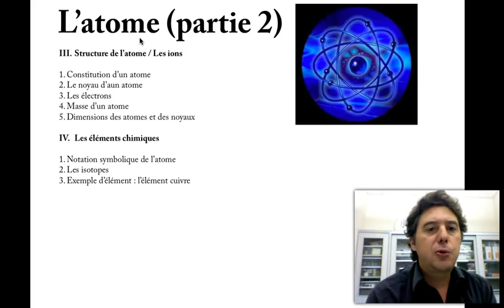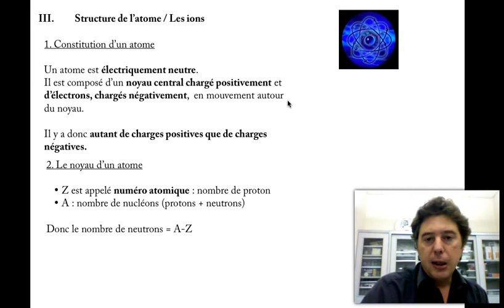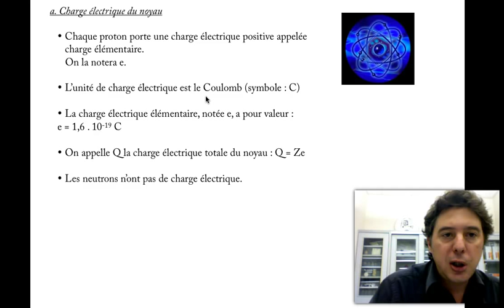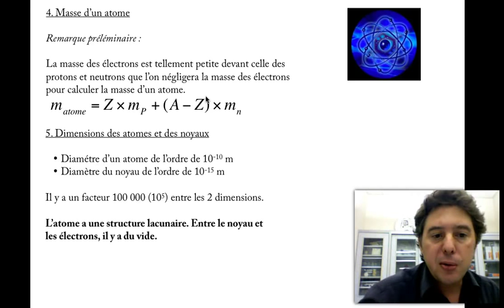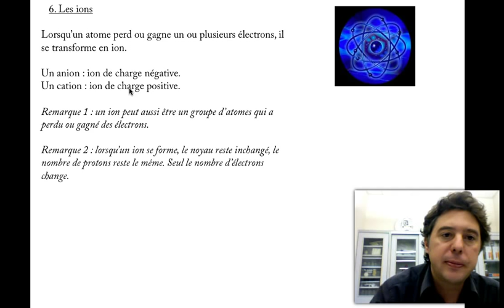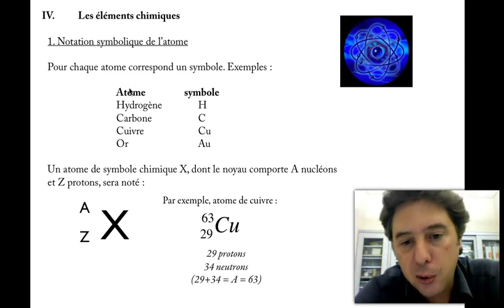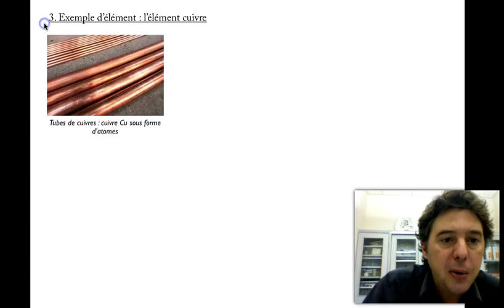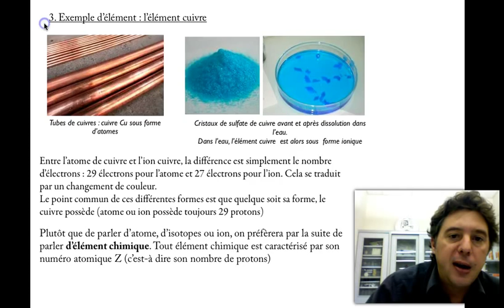Atome partie 2